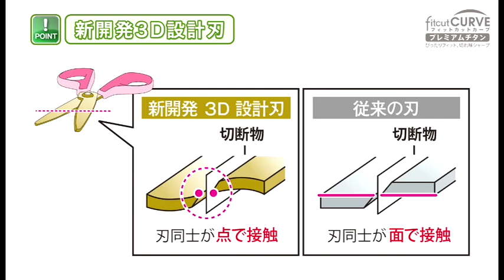【PLUS】はさみ fitcut CURVE フィットカットカーブ プレミアムチタン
刃に立体的な曲面加工を施した「3D設計刃」で、ますますパワーアップしたフィットカットカーブ。
2枚の刃の接する面積を極限まで減らし、従来の100倍以上の高い非粘着性を実現しました。軽く心地よい切れ味が、ずっと続きます。